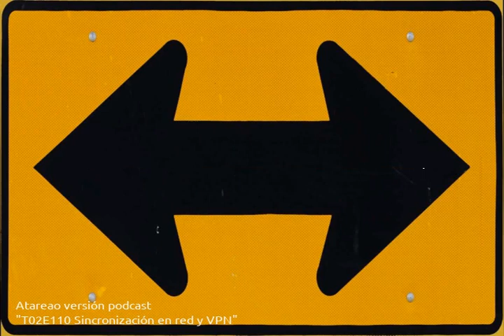110 - Sincronización en red y VPN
Como mantener toda tu información a resguardo en tus equipos... utilizando la sincronización en red y VPN para cuando no estés en tu red local.